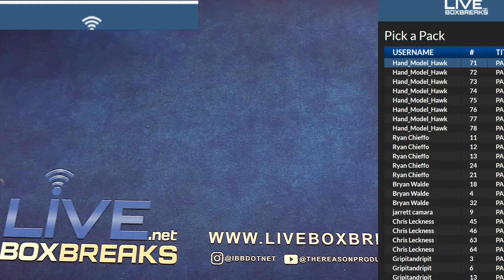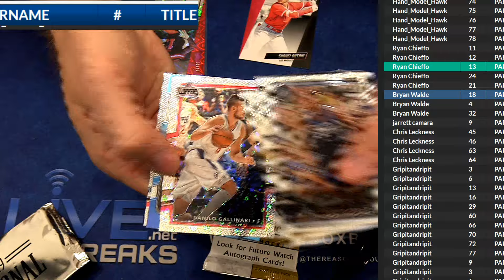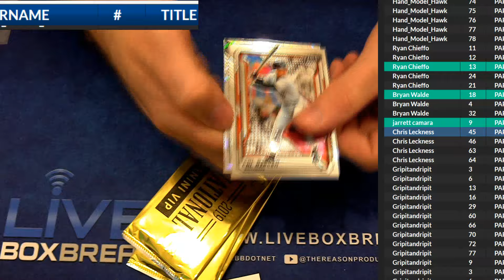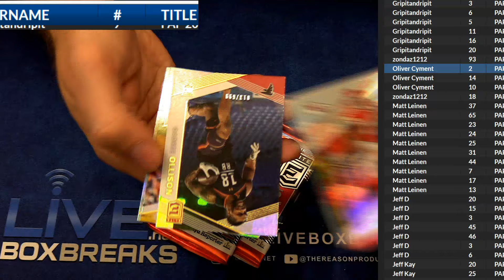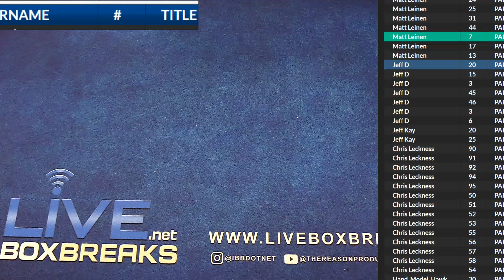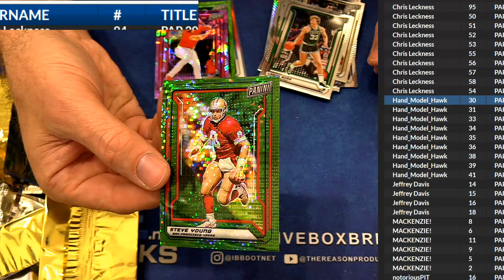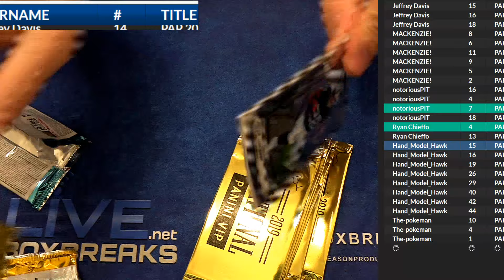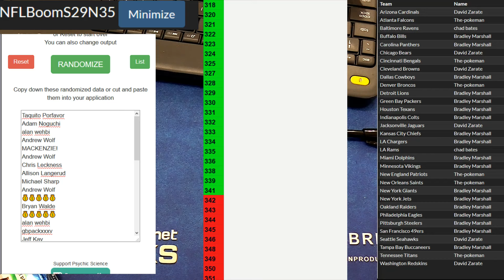Pick a Pack #2 LBB